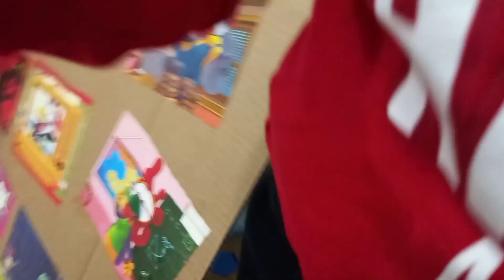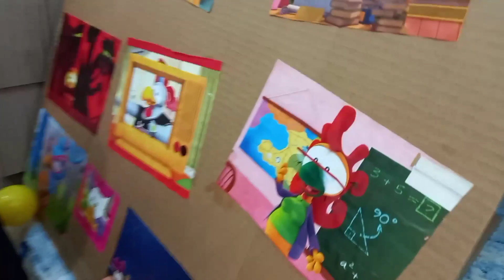Çocuklar için eğitici video | Çocuklar için el beceresi ve zeka geliştirme şekilleri öğrenme videosu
Yiğit Ali Tube kanalından merhabalar. Kanalımızda, çocuklar için eğitici videolar, çocuk oyun videoları, eğlenceli çocuk videoları sizlerle olacak. Dolu dolu çocuklara özgü eğitici, eğlenceli bir o kadar da komik videolar için takipte kalın.

INSTAGRAM ID :  yigitalitube / Yiğit Ali CAN eğitici mobil oyunlar zeka geliştirici mobil oyunlar ve elektirikli süpürge videoları elektrikli süpürge videosu elektrikli süpürge sesi süpürge videosu hayvan sesleri oyuncak inekler oyuncak traktörler  süpürge oyunu süpürge videoları inek videoları spiderman dans araba sürme oyunu dans eden spiderman elektrik süpürgeleri elektrik süpürgesi hayvan sesleri hayvan seslerini öğreniyorum inek oyuncağı inek videosu çiftlik hayvanlarını öğreniyorum örümcek adam dans ediyor süpürge videoları süpürge kuzular örümcek adam oyuncak inek oyuncak inekler kuzu videoları süpürge oyunları hepsi bu video kanalında iyi seyirler Selam arkadaşlar,  videomuzu beğendiyseniz kanalımıza abone olmayı ve videolarımızı beğenmeyi unutmayınız lütfen . İyi seyirler ve iyi eğlenceler.
Eğlenceli ve Eğitici çocuk videoları kanalı